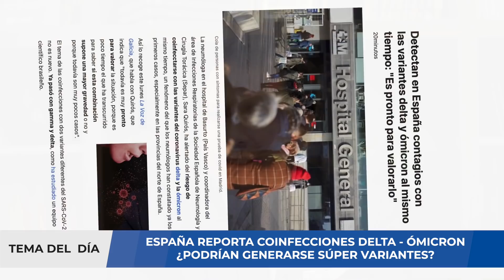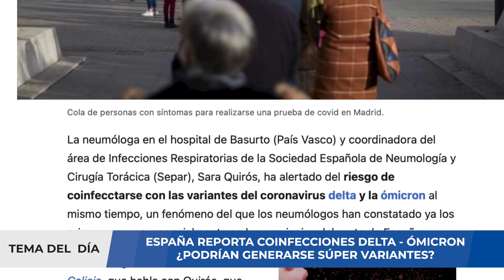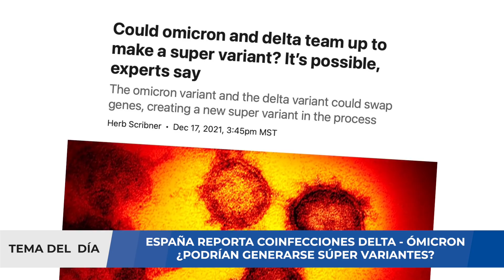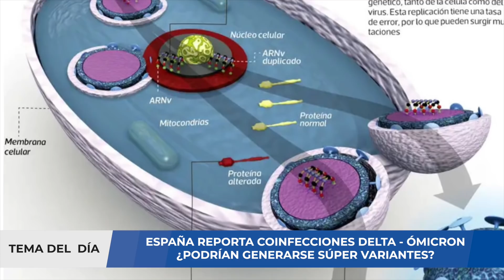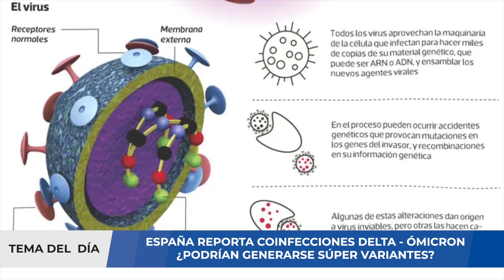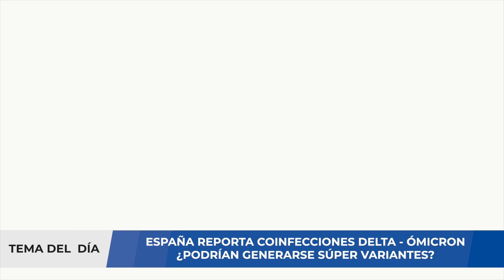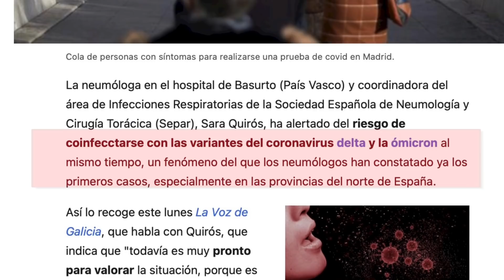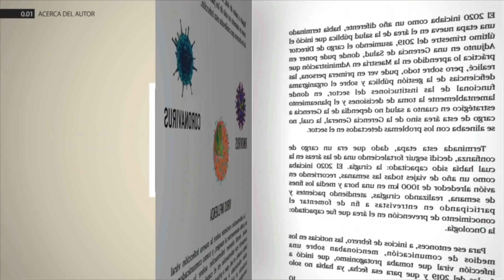ALERTA ⚠️⚠️⚠️ ESPAÑA CONFIRMA COINFECCIÓN ÓMICRON - DELTA ¿PODRÍAN SURGIR SÚPER VARIANTES?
Detectan en España contagios con las variantes delta y ómicron al mismo tiempo: "Es pronto para valorarlo". La neumóloga en el hospital de Basurto (País Vasco) y coordinadora del área de Infecciones Respiratorias de la Sociedad Española de Neumología y Cirugía Torácica (Separ), Sara Quirós, ha alertado del riesgo de coinfecctarse con las variantes del coronavirus delta y la ómicron al mismo tiempo, un fenómeno del que los neumólogos han constatado ya los primeros casos, especialmente en las provincias del norte de España.

El tema de las coinfecciones con dos variantes diferentes del SARS-CoV-2 no es nuevo. Ya pasó con gamma y delta, como ha estudiado un equipo científico brasileño. Ahora, la infección simultánea con las variantes delta y ómicron está siendo vigilada y estudiada por la comunidad científica. El pasado martes, expertos del Grupo asesor científico para emergencia de Reino Unido (SAGE, por sus siglas en inglés), que asesora al gobierno de Boris Johnson, alertó de que ómicron podría reemplazar parcial o ampliamente a delta en cuestión de semanas.

"La expansión depende del grado de infección de los diferentes grupos de población, lo cual no se sabe todavía. Es posible que ambas variantes [delta y ómicron] continúen expandiéndose, lo cual significaría que las infecciones y hospitalizaciones ocasionadas por delta se sumarían a las causadas por ómicron", expusieron los expertos británicos. Según la evidencia científica disponible hasta la fecha, la variante ómicron es capaz de infectar a personas con inmunidad previa, bien por las vacunas, bien por haberse infectado con variantes anteriores como delta.

En este video analizaremos que podría pasar con la pandemia y daremos algunas recomendaciones a tomar en cuenta. Si usted requiere una consulta, evaluación de un caso clínico, interpretación de algunos resultados de pruebas médicas, puede comunicarse con nosotros al para agendar una videoconsulta y evaluar su caso.